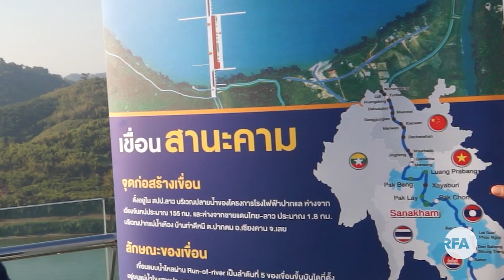ໄທຍຍັງບໍ່ເຫັນດີນໍາ ເຂື່ອນ ຊະນະຄາມ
ທາງການໄທຍ ຍັງບໍ່ເຫັນດີໃຫ້ສ້າງ ເຂື່ອນ ຊະນະຄາມ ຈົນກວ່າວ່າ ທາງການລາວ ຈະມີຂໍ້ມູນເພີ້ມ ແລະ ໝັ້ນໃຈວ່າ ຈະບໍ່ສົ່ງຜົນ ໄປທາງຝັ່ງໄທຍ.